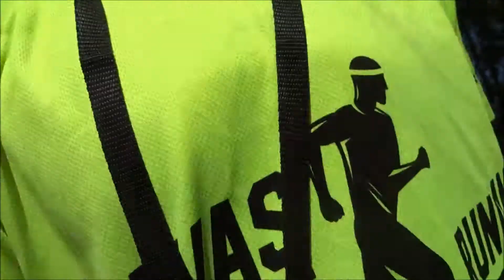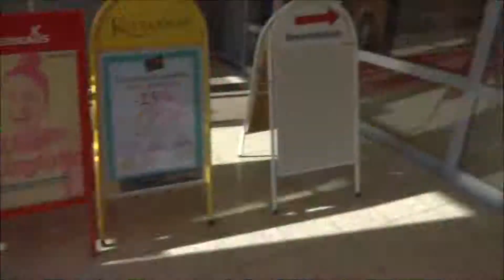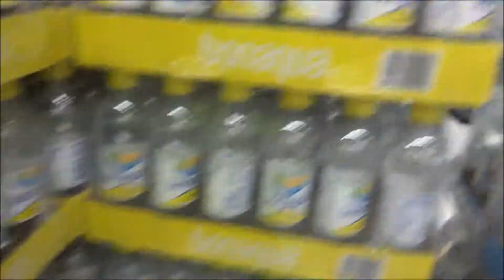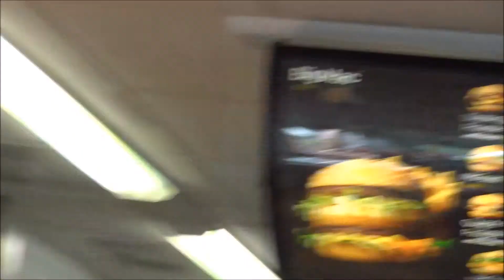Going To Imatra ep1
dont worry guys Arthur will be in the next one